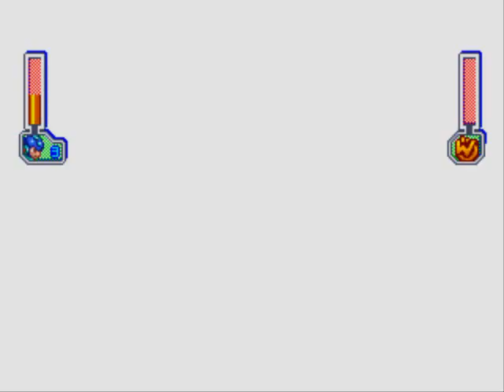Mega Man 8 - The Idiotic Way #09 - Astro Man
Heyho! Der letzte der Robot Master - Astro Man - muss heute dran glauben. Der hier wird mich dabei mental tatkräftig unterstützen: